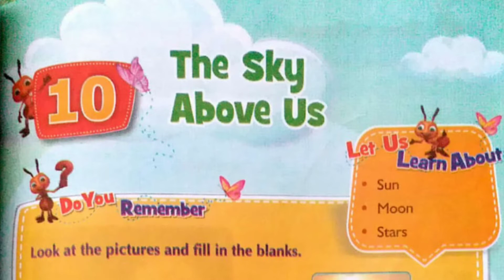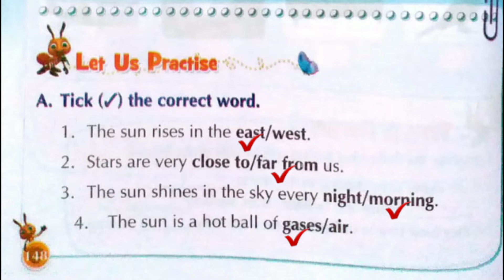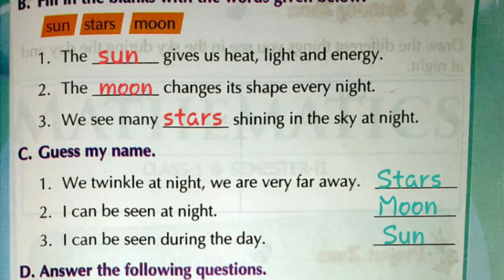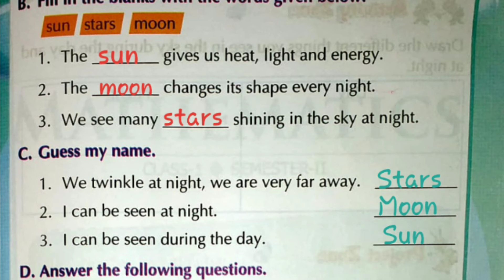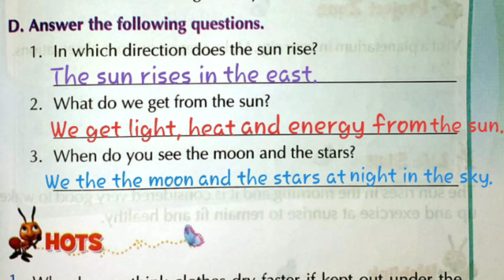Class 1 EVS Lesson 10 Exercise part